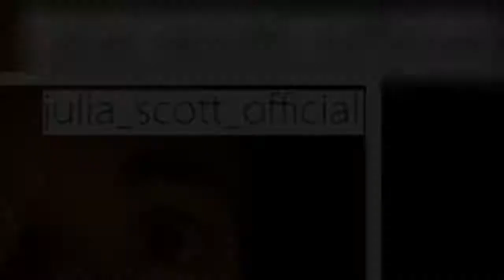Julia Pogrebińska ofiarą napadu! "Mamy szczęście, że żyjemy i jesteśmy w jednym kawałku..."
Tego aktorka znana z "Pierwszej miłości" się nie spodziewała! Julia Pogrebińska i jej mąż John Scott podczas swojej podróży po Gwatemali przeżyli wstrząsające zdarzenie! O wszystkim aktorka opowiedziała na swoim Instagramie.   Reklama    Julia Scott (37 l.), znana w Polsce pod nazwiskiem Pogrebińska, w swoim życiu przeżyła chwile grozy. Aktorka kojarzona z takich produkcji jak: "Pierwsza miłość", "Wataha" czy "Echo serca", od kilku lat podróżuje po świecie. Razem ze swoim mężem Johnem Scottem zaj  ...